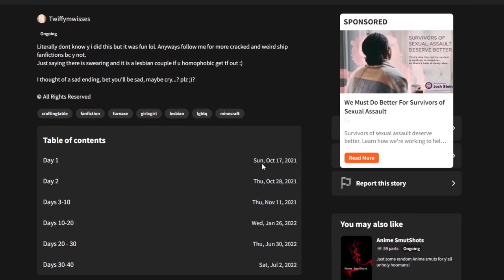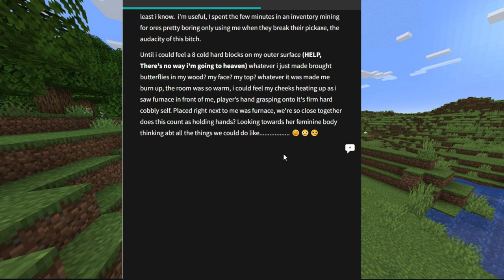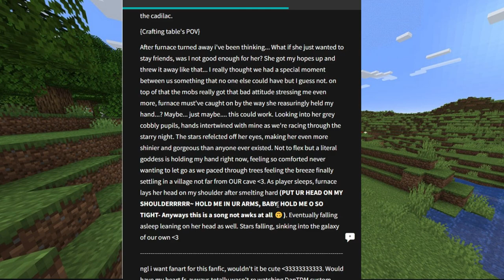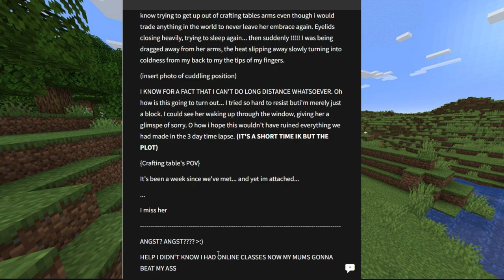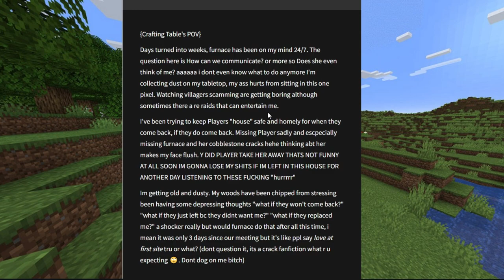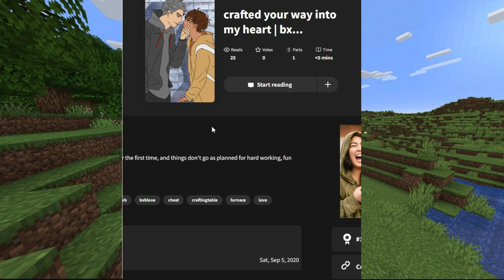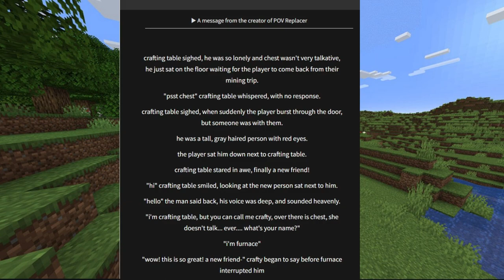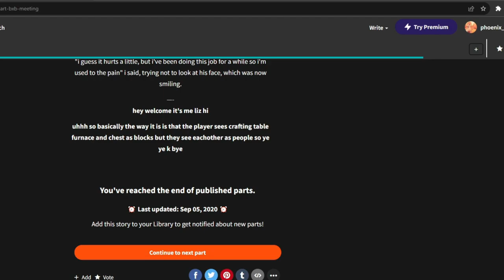Sentient Minecraft Blocks? | The Wattpad Book Club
Today, Minho and I will be reading 2 books that star a crafting table and furnace falling in love and oh so much more. It's a tale as old as time.